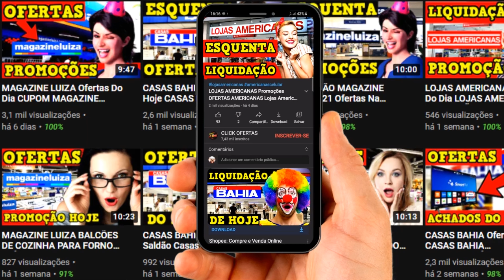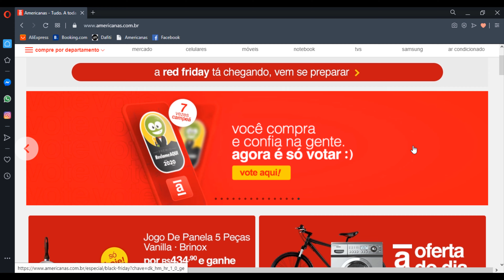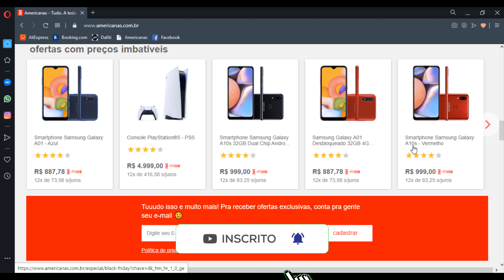LOJAS AMERICANAS Ofertas Do Dia LOJAS AMERICANAS PROMOÇÕES Saldão Americanas PROMOÇÃO DE HOJE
LOJAS AMERICANAS Promoções OFERTAS AMERICANAS Lojas Americanas CELULAR Promoção DE HOJE AMERICANAS

AMERICANAS promoção
Saldão AMERICANAS
LOJAS AMERICANAS

LOJAS AMERICANAS OFERTAS DO DIA PROMOÇÃO LOJAS AMERICANAS OFERTAS HOJE OFERTAS DO DIA AMERICANAS